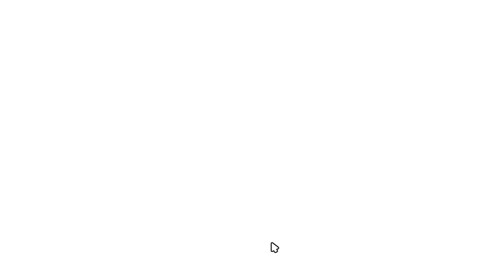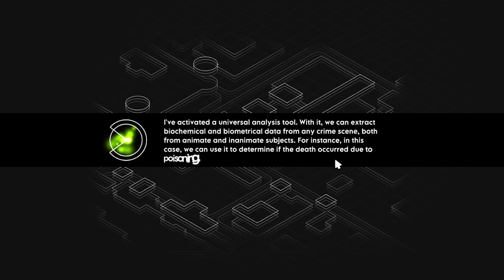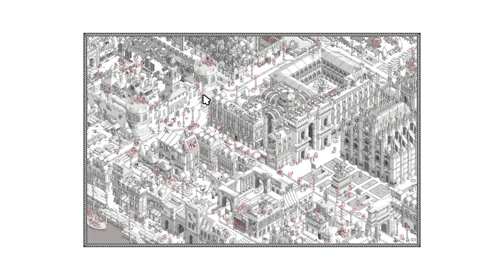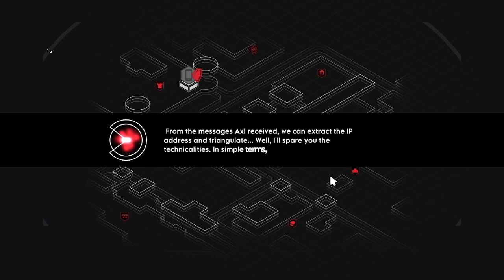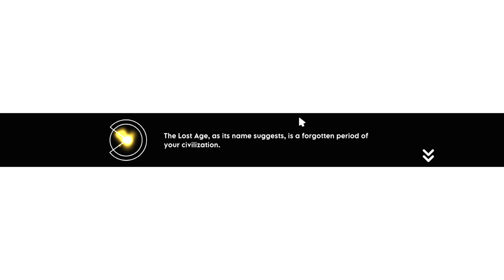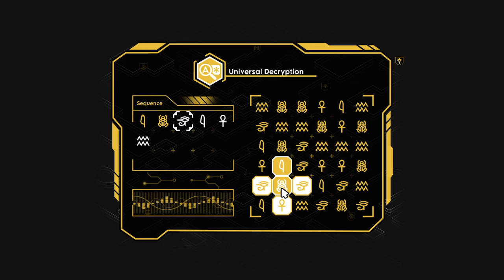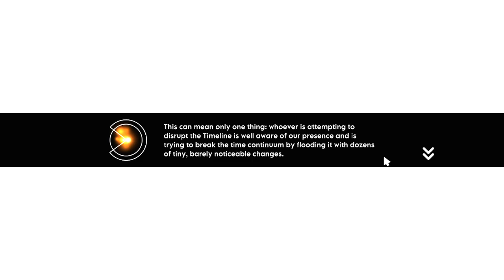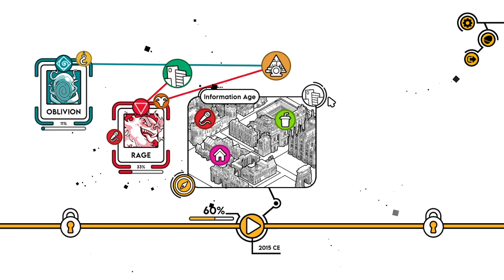catching time thief's in crime O'clock